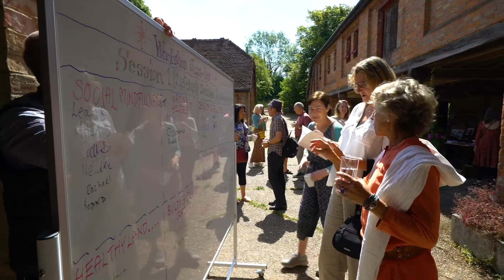Summer Event Highlights - 23 Jul 2022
As part of Emergence Foundation’s grant giving phase from 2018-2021, we held an annual event in London which brought together grantees, beneficiaries, stakeholders and supporters to learn about our work, our amazing grantees' projects, to share inspiration, and forge new connections. Now that our grant-giving phase is completed, this annual event in July gives us the opportunity to dive more deeply into the potential of these gatherings, this time in beautiful countryside and with more informal time to be together.

What can be brought to life when a group of dedicated people, sharing the goal of wanting to bring desperately needed change in the world, have the time and space to explore and share together the potential of ‘Transforming Culture from the Inside Out’? This is the guiding principle of our work at EF, and we hope to enrich this capacity for all of us through ‘Emergence, Connection & Dialogue’.